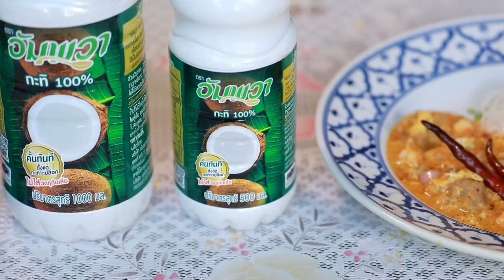เมนูเด็ดอัมพวาการันตี หมี่กะทิอีสาน เมนูนี้ปังจริงเดี๊ยนการันตี